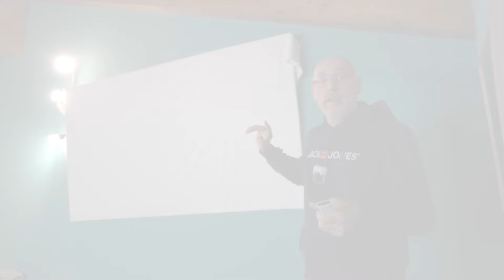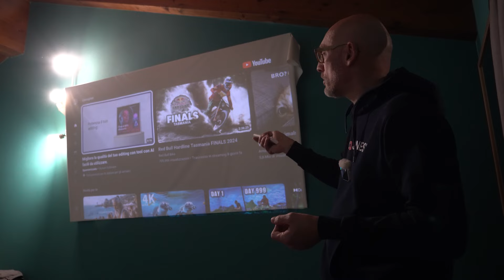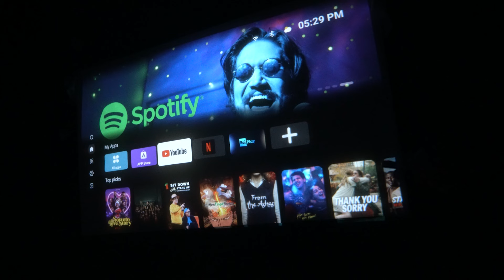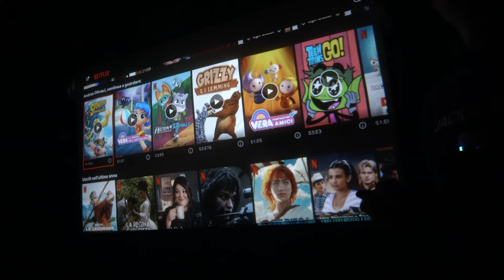WANBO T2 MAX, cinema in casa SENZA SPENDERE UN RENE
WANBO T2 MAX, un proiettore tra i più apprezzati, ottima qualità e ottimo prezzo!

a 139€ con il codice:
NNNIT03051

a 199€ con il codice:
NNNWANBDTT